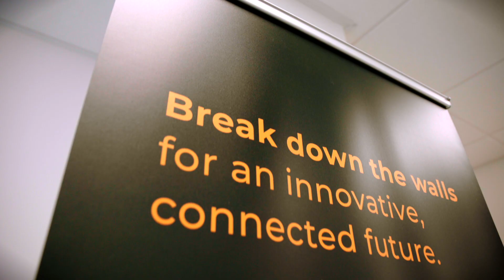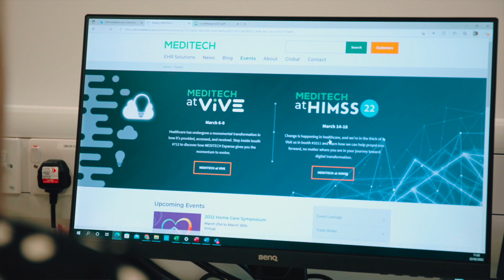UK Testimonial | Meditech | Healthcare Technology Specialists | ISO 27001, ISO 20000-1 and ISO 9001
“The process of working with IMSM has been really fluid from the start and we’ve been working with them since 2013 and over the years the communication has been second to none.” Charlotte Scott, Corporate Services Executive, MEDITECH UK.

MEDITECH UK have worked with IMSM for a number of years and have added a number of standards to their management system to allow them increase quality, security and provide robust assurances to their clients of their continual improvement.

Who are MEDITECH UK?
Located in Liverpool, MEDITECH UK are healthcare technology specialists who work with the NHS to supply the best tools to provide secure and cost-effective care. Including a scalable cloud platform and strategic partnerships with Google and Apple. They have an exciting future ahead with further enhancements in the genomics and AI fields to come.

We’d like to thank Charlotte Scott and all the staff at MEDITECH UK for their enthusiasm and cooperation in creating this testimonial with IMSM and we look forward to working with you in the future.

Would you like to contact one of our ISO Specialists about implementing an ISO standard for your business?